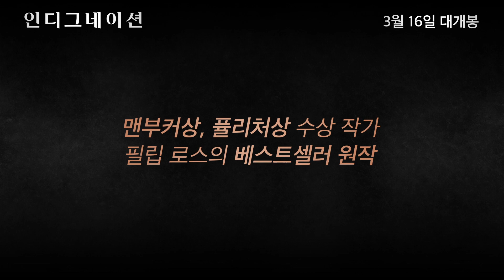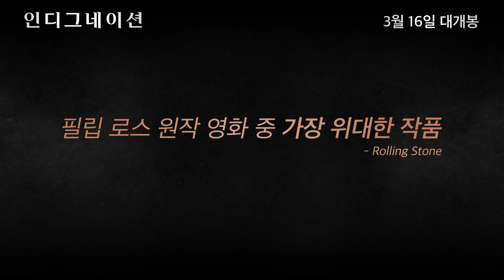[인디그네이션] 메인 예고편 (Indignation, 2016)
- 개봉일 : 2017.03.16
- 제목 : 인디그네이션 (Indignation)
- 감독 : 제임스 샤머스
- 출연 : 로건 레먼, 사라 가돈, 트레이시 레츠

[줄거리]
순수함의 파멸, 멈출 수 없는 욕망
선택의 연속으로 이루어진 삶 속에서 방황하는 불온한 청춘의 잔혹한 자화상!
유태계 미국인 마르쿠스 메스너는 착하고 건실한 청년이다.
아버지가 운영하는 정육점 일을 돕고 학교생활도 모범적이다.
평범한 일상을 보내던 중 한국 전쟁에 참전한 사촌들의 부고가 이어지자 아버지는 마르쿠스의 일거수일투족에 집착을 하게 되고,
아버지의 광적인 걱정과 집착을 견딜 수 없었던 마르쿠스는 집을 떠나 오하이오에 있는 와인즈버그 대학교에 입학한다.
성실한 근로 장학생으로 기숙사 생활을 하던 중
어느 날 올리비아라는 아름다운 여학생에게 한눈에 반해 용기 내어데이트를 하게 되는데 첫 데이트에서 마르쿠스를 향한 성적 욕망을 거침없이 표현하는 과감한 올리비아의 행동으로 인해 마르쿠스는 혼란에 빠지게 된다.
올리비아에 대해 여러 가지 상념이 드는 가운데 룸메이트와의 갈등,
학장과의 면담에서 벌어진 언쟁 등 평온했던 대학 생활이 조금씩 엇나가면서 점점 마르쿠스를 숨 막히게 조여오기 시작한다.